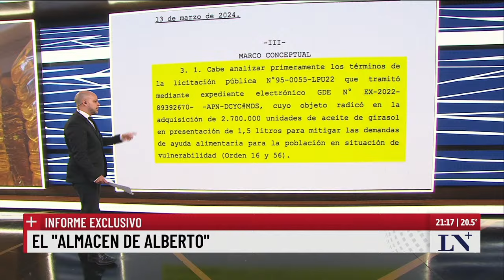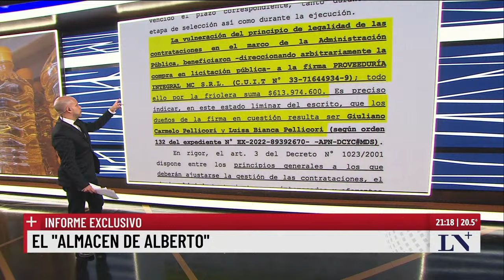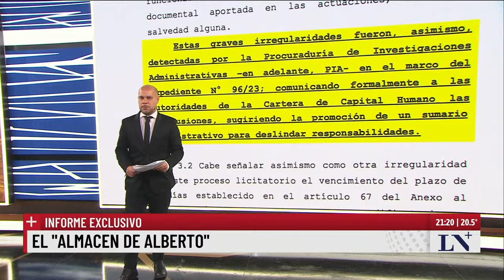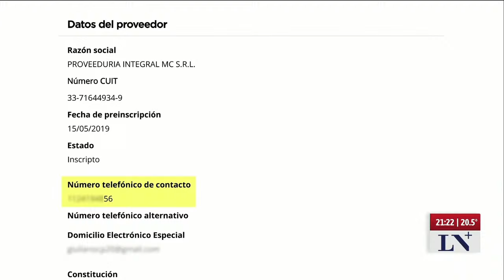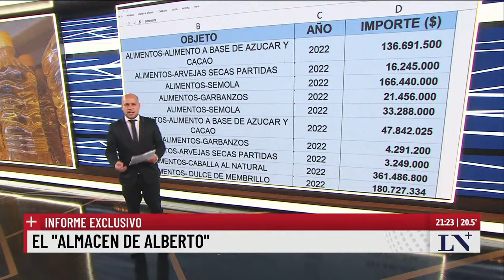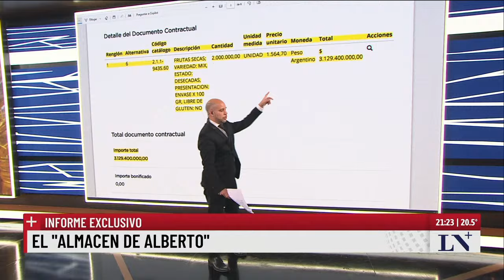El "Almacén de Alberto": facturó al estado más de 7 mil millones de pesos